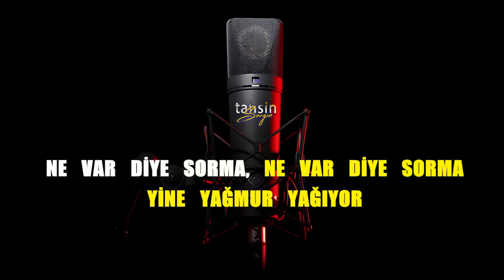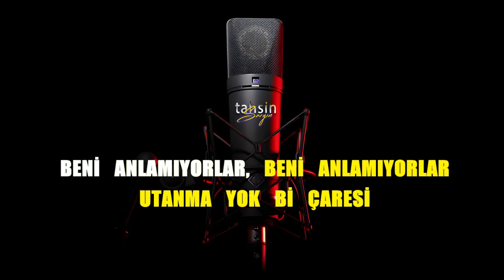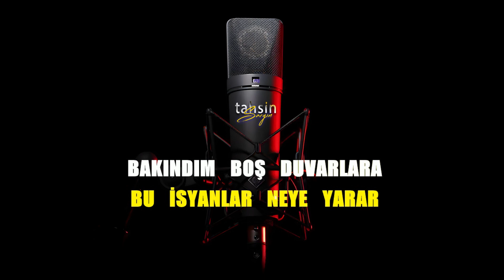Derya Uluğ - Yakıyorlar / Karaoke / Md Altyapı / Cover / Lyrics / HQ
K͟͟͟͞͞͞U͟͟͟͞͞͞L͟͟͟͞͞͞L͟͟͟͞͞͞A͟͟͟͞͞͞N͟͟͟͞͞͞I͟͟͟͞͞͞L͟͟͟͞͞͞A͟͟͟͞͞͞N͟͟͟͞͞͞ Y͟͟͟͞͞͞A͟͟͟͞͞͞Z͟͟͟͞͞͞I͟͟͟͞͞͞L͟͟͟͞͞͞I͟͟͟͞͞͞M͟͟͟͞͞͞L͟͟͟͞͞͞A͟͟͟͞͞͞R͟͟͟͞͞͞